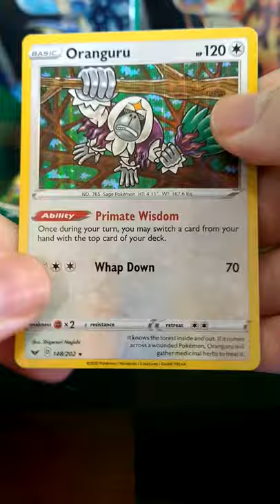Jolteon Tin in 1 Minute! Evolving Skies Pokemon Cards Opening!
Opening a Jolteon Tin in 1 minute, includes 4 pokemon tcg boosters.
One of the three Eeveelution tins.
Unpacking Evolving Skies Pokemon booster pack,
Opening Chilling Reign booster Pack,
Opening Battle Styles booster Pack,
And Unpacking Pokemon Sword and Shield booster pack.